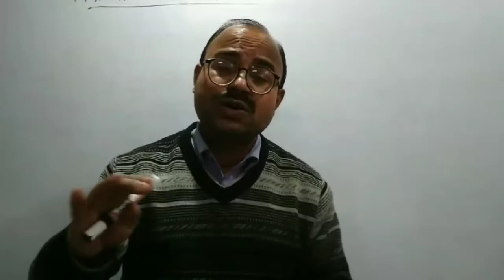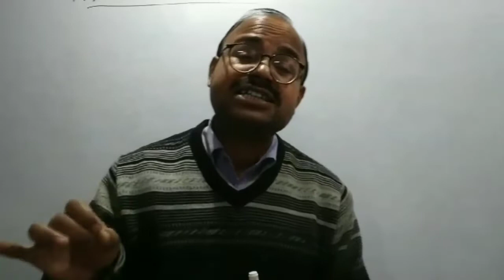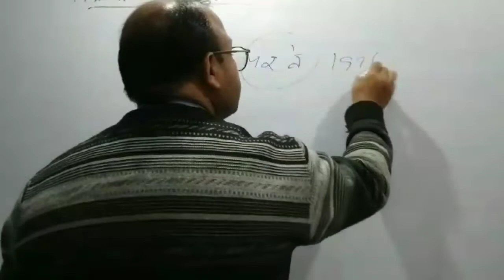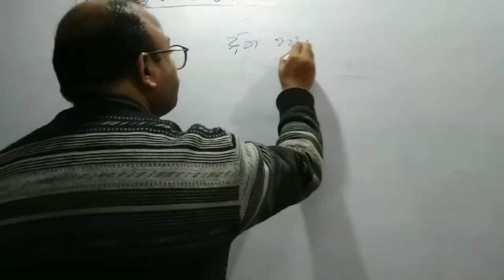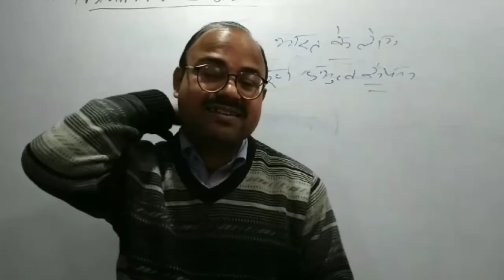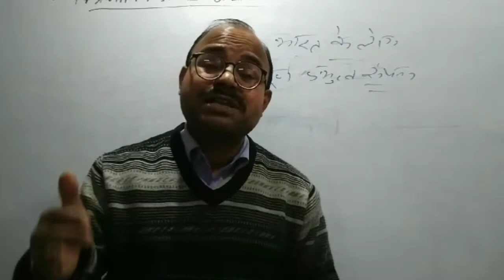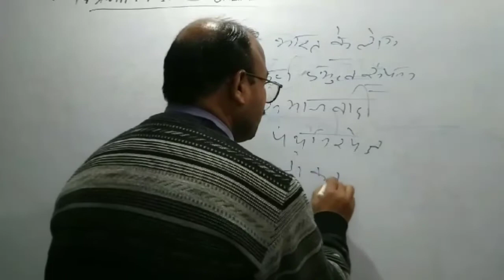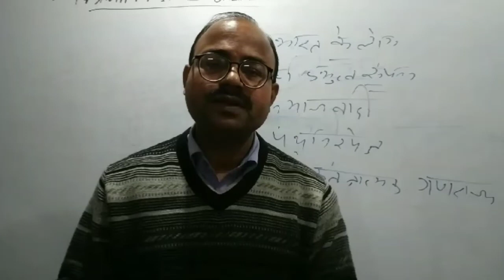Polity | Preamble of Indian Constitution | By:- Vikas Srivastav Sir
♥️Welcome in United Liberal Foundation

Visit website for study material:- 📌

Any Queries:- Contact👋  :- 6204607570 , 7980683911